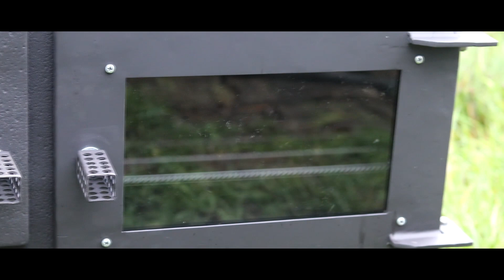2 УДИВИТЕЛЬНЫЕ ПЕЧИ Из Металла своими руками